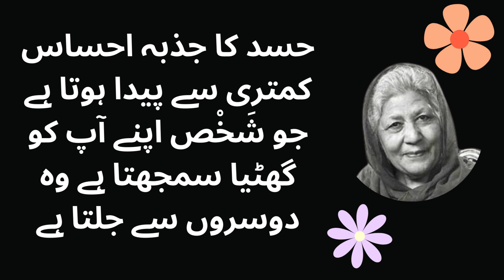Best Quotes of Bano Qudsia| Bano Qudsia Quotes in Urdu | Quote Collection Urdu